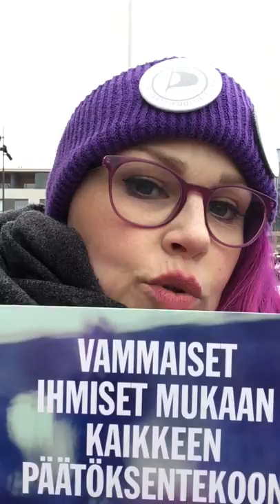Vammaiset ihmiset mukaan kaikkeen päätöksentekoon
Invalidiliiton vaalitavoitteista:
Vammaisten ihmisten osallisuutta on lisättävä. Tähän velvoittavat yksiselitteisesti myös YK:n vammaisten henkilöiden yleissopimuksen 4 ja 33 artiklat. Ympäristön esteettömyys ja kanssaihmisten myönteinen asennoituminen auttavat vammaisia ihmisiä olemaan yhteiskunnan täysivaltaisia jäseniä. Vammaisia on kannustettava olemaan ehdolla ja pyrkimään jäseniksi kaikkiin päätöksentekoelimiin. Jotta vammaiset voivat osallistua, tarvitaan toimivia palveluita ja saavutettavia sähköisiä järjestelmiä.

Yhdistykset ovat julkisen sektorin tärkeä kumppani. Yhdistyksillä on tärkeä rooli asukkaiden hyvinvoinnin ja terveyden edistämisessä. Ne ovat tärkeitä vertaistukitoiminnan sekä vapaaehtoistyön areenoita. Yhdistysten ja niiden jäsenten kokemusasiantuntijuutta kannattaa hyödyntää erityisesti maakuntatason toimintojen ja palveluiden yhteiskehittämisessä. Yhdistysten rahoitus on turvattava jatkossakin.

Kansalaisjärjestöjen toimintaedellytyksiä on vahvistettava tulevalla hallituskaudella.

Hyvinvoinnin ja terveyden edistäminen nivoutuu tulevaisuudessa vielä vahvemmin osaksi sosiaali- ja terveyspalveluja. Oikea-aikaiset palvelut ja ennaltaehkäisy ovat toimia, joilla voidaan välttää raskaita ja kalliita korjaavia toimenpiteitä. Sote-järjestöillä on erityisosaamista palveluiden järjestäjinä, yhteiskunnallisessa keskustelussa sekä jäsenistönsä neuvonnassa. Päävastuun palveluista on jatkossakin oltava julkisella toimijalla järjestöjen täydentäessä palvelua omalla osaamisellaan.

Invalidiliitto edellyttää:

Vammaiset ihmiset otetaan aidosti mukaan kaikkeen yhteiskunnalliseen päätöksentekoon huolehtimalla tilojen ja asenteiden esteettömyydestä
Vammaisten osallisuutta tukevia palveluita (vammaissosiaalityö, kuljetuspalvelut, henkilökohtainen apu jne) kehitetään vastaamaan nykyistä paremmin yksilöllisiä tarpeita.
Kansalaisjärjestöjen toimintaedellytyksiä vahvistetaan tukemalla niiden toimintaa esim. taloudellisesti tai tarjoamalla esteettömiä kokoontumispaikkoja
Kansalaistoimintaan liittyviä asiointiprosesseja helpotetaan keventämällä hallintokuormaa ja lupakäytänteitä.